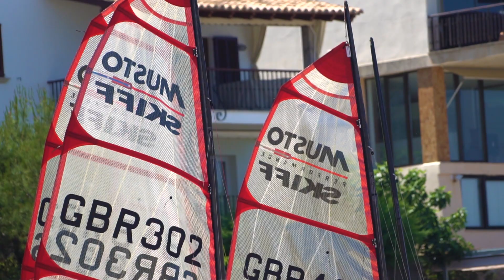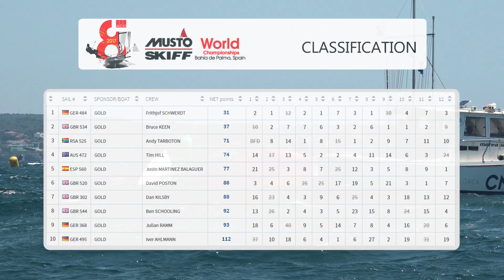Day 5 - ACO Musto Skiff World Championships 2017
Day 5 from the ACO Musto Skiff World Championships 2017
Supported by:
ACO
Ovington Boats
Musto
C.N.Arenal
Video Credit: